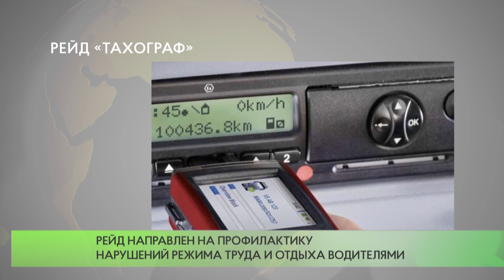Рейд «Тахограф»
В целях снижения аварийности грузопассажирского транспорта с 20 по 26 июля на территории Одинцовского округа проводится профилактический рейд «Тахограф».